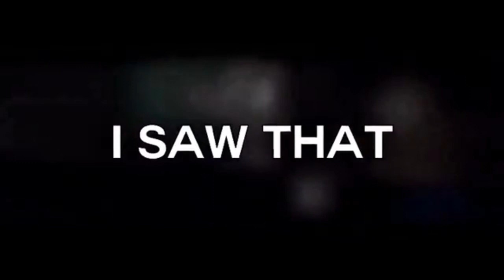The Owl House Edits 15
Credit
Dxsneyxedits
Filmsbyelys
Luziscutie
Editsbyniina
Gayforadorq
Lumityss